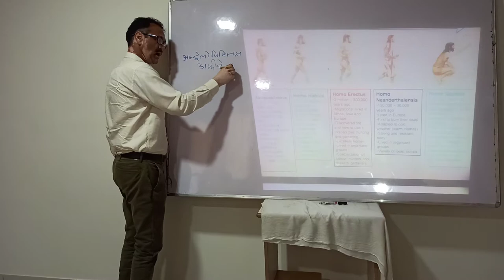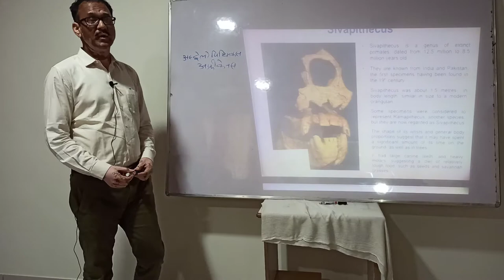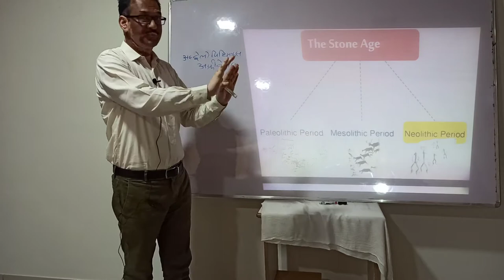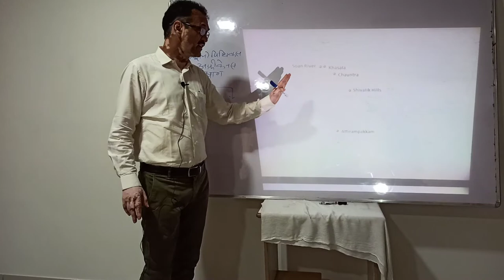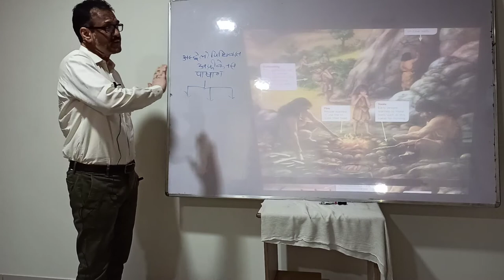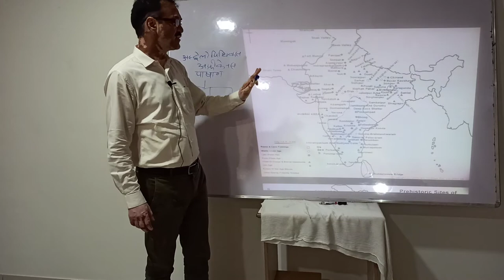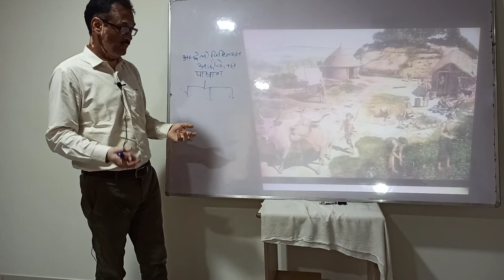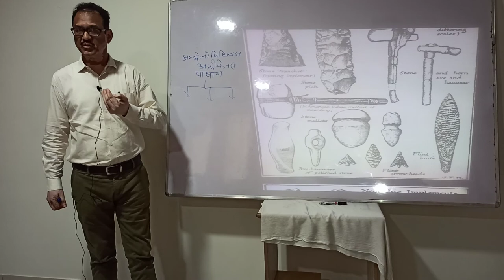B.A ll Year Pre History Rajasthan(1)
Dr.Vikas Nautiyal